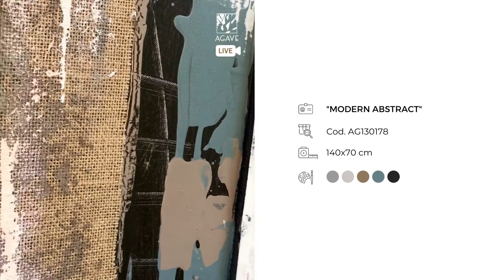Agave quadri: Dipinto "Modern abstract" 140x70 cm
Breve video dedicato al dipinto "Modern abstract", quadro materico realizzato con colori acrilici su tela di cotone. Modern abstract è già provvisto di telaio, pertanto è già pronto per essere appeso.